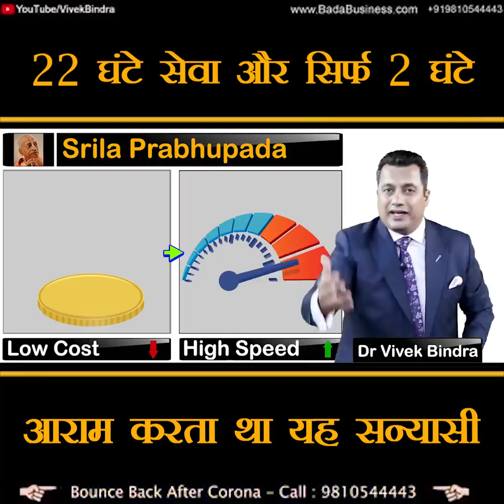Ek Aisa Sanyasi Jin ka umra 70 sal hey lekin free bo 22 ghante seva karte hai | business & motivati